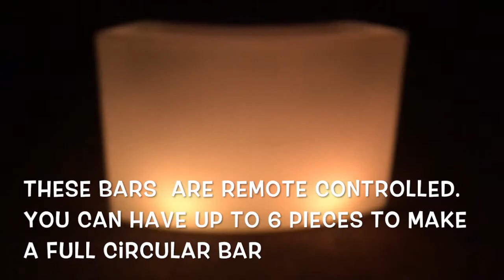Glow Curved Bar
This video is about Glow Curved Bar